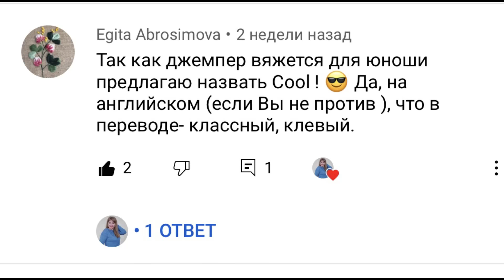Джемпер "Клевый" Без принадлежности к возрасту и полу